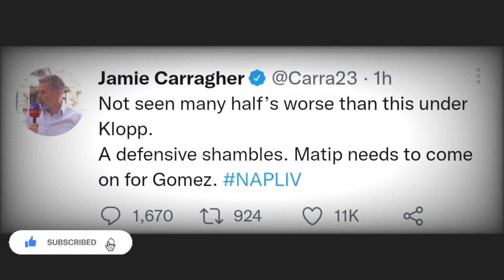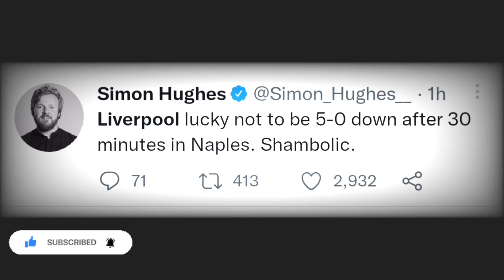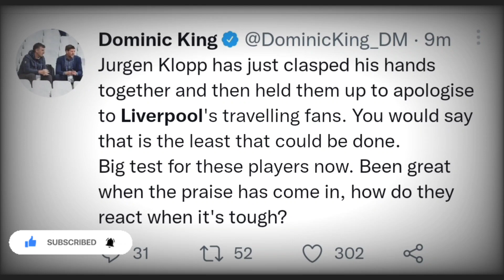PREMIER PLAYERS REACT TO SHOCKING! LIVERPOOL LOSS TO NAPOLI | Liverpool reactions